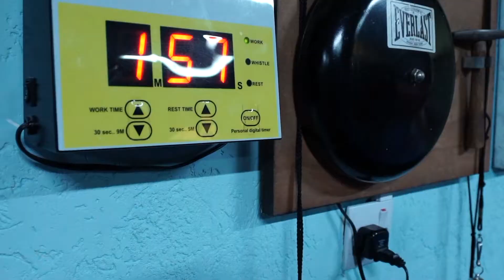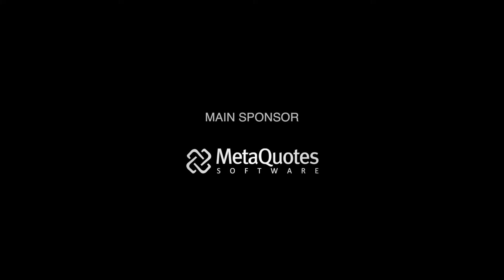Andreas Kokkinos Thoughts for the year that passed 2017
MetaQuotes Champ Boxer (Cyprus) Thoughts for the Year 2017